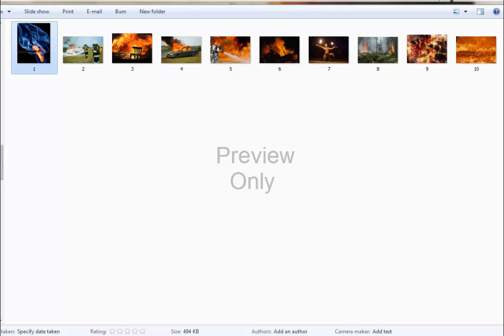Royalty Free Stock Images HD Quality, 10 Fire Pictures(Commercial use)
Download HD Quality 10 Fire Pictures-Images (Royalty Free) and Use It However You Want